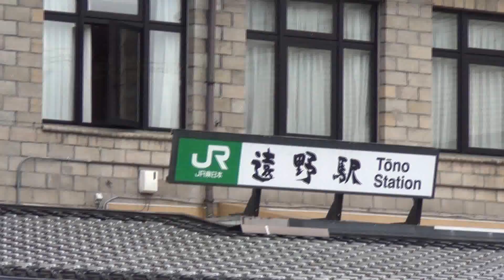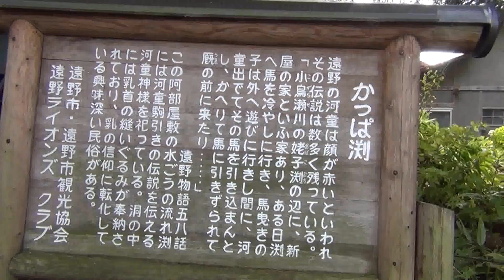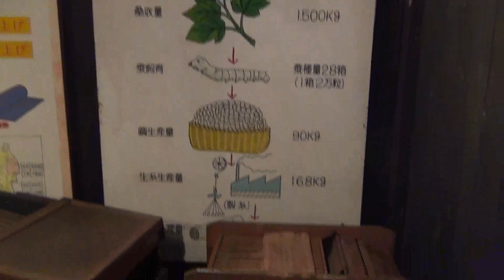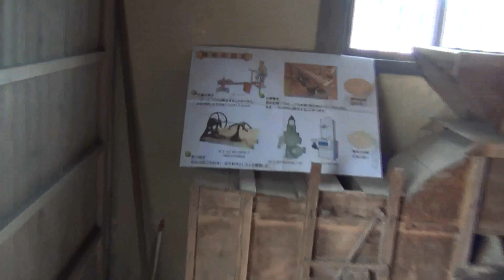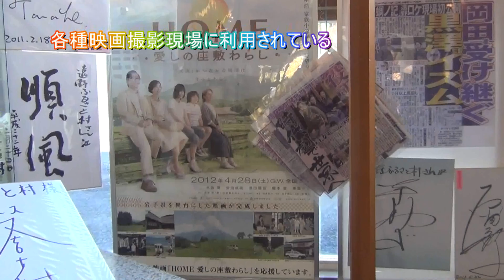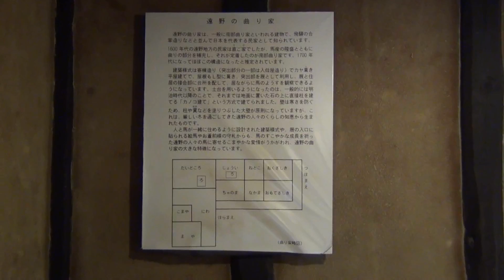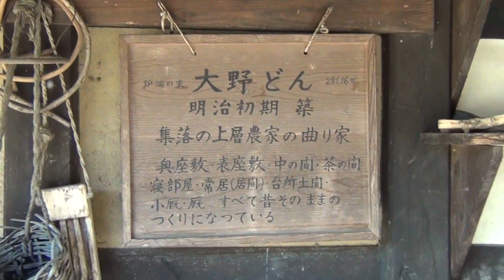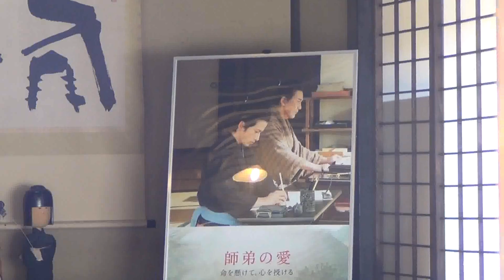民話の里「遠野」をめぐる旅（遠野駅・・・・遠野ふるさと村）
柳田國男の遠野物語のもととなった町であり、河童や座敷童子などが登場する「遠野民話」、その故郷をめぐる旅。